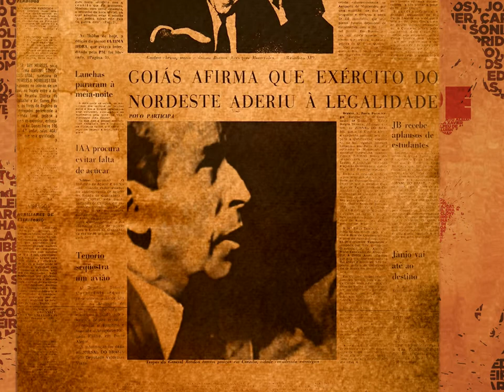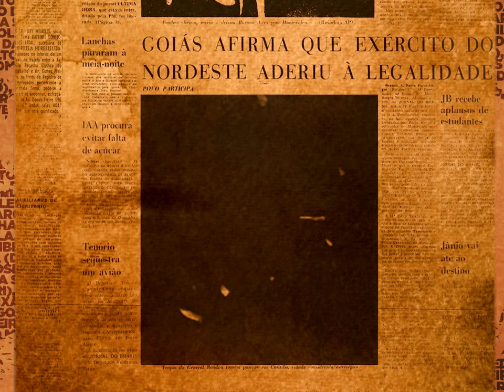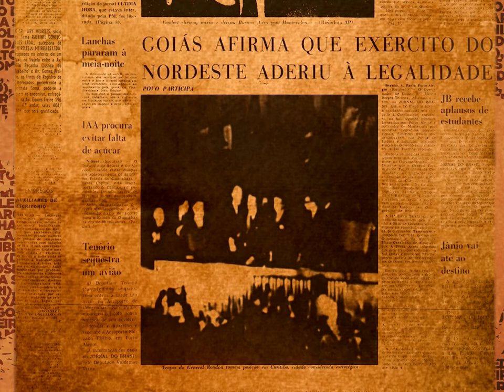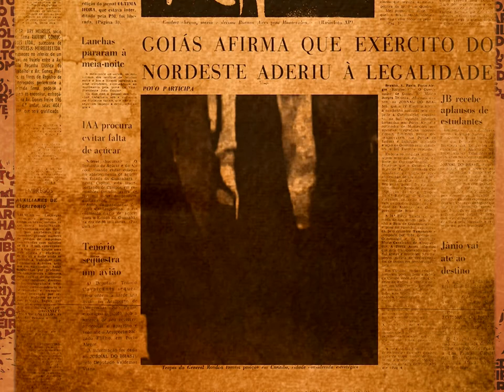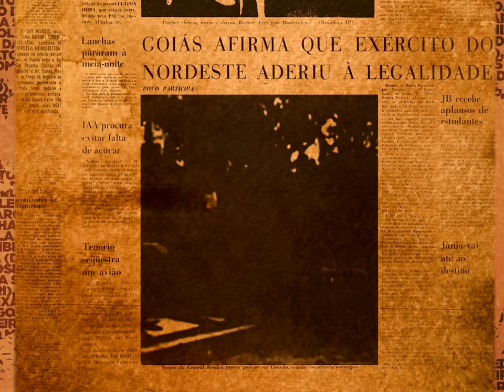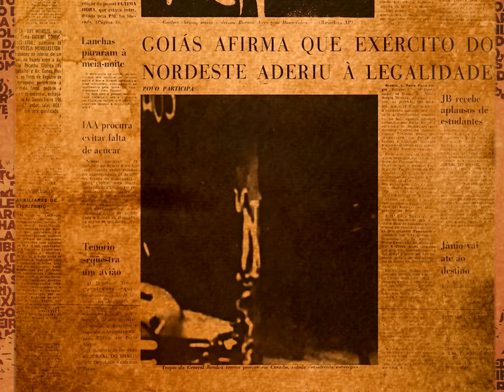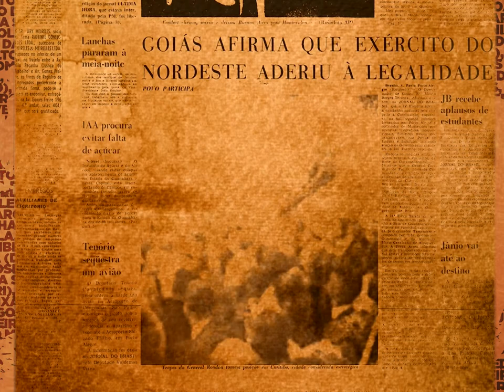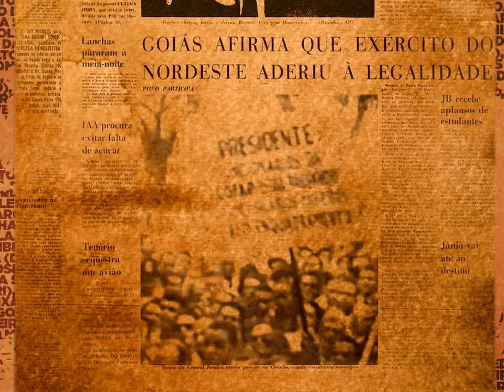Vídeo-jornais:2: A Campanha da Legalidade [O GOLPE -- 50 Anos Depois]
Vídeo-Jornal #2: A Campanha da Legalidade
Capa: Jornal do Brasil
Data: Sexta-feira, 01/09/1961
Filmes: "O Dia Que Durou 21 Anos" - Camilo Tavares; "Jango" - Sílvio Tendler;

Para compreender o contexto histórico da época e pensar sobre seus desdobramentos, o Armazém da Utopia, dirigido pelo Instituto Ensaio Aberto, promove a exposição O GOLPE -- 50 Anos Depois, em parceria com a Comissão da Anistia através do edital Marcas da Memória. A curadoria é de Luiz Fernando Lobo e Marcos Apóstolo, com cenografia de J.C. Serroni e coordenação de pesquisa de Beatriz Kushnir.

A exposição utiliza dois mil metros quadrados do Armazém da Utopia para estimular o público a revisitar os acontecimentos e ideais da época através de imagens históricas, instalações interativas e intervenções cênicas.

Além da mostra em si, a programação envolve também a realização de apresentações artísticas, shows, debates e leituras dramáticas de textos da época.

FICHA TÉCNICA

Curadoria: Luiz Fernando Lobo e Marcos Apóstolo
Coordenação de pesquisa: Beatriz Kushnir
Projeto cênico: J.C. Serroni
Instalações audiovisuais: Nacho Durán
Desenho de luz: Cesar de Ramires
Desenho de som: Fabiano Fonseca